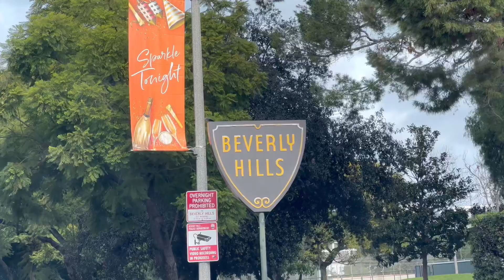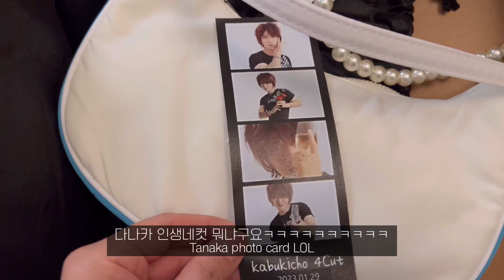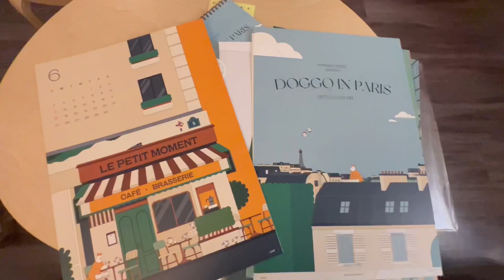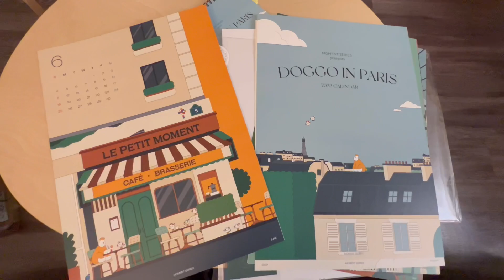[🇺🇸 Cali VLOG] #94 California VLOGㅣBrunch in Beverly HillsㅣEatalyㅣNormal work days